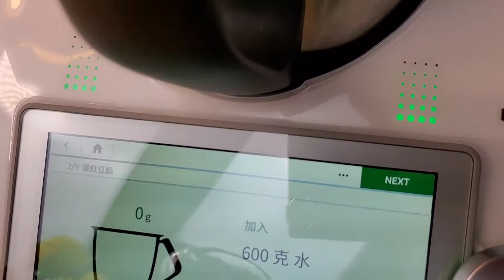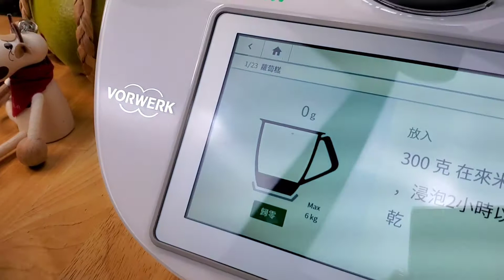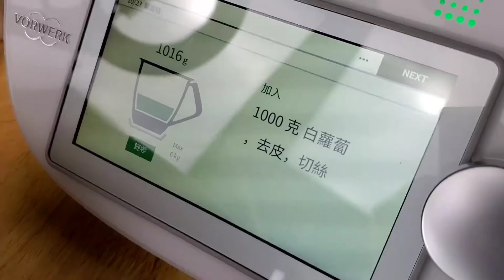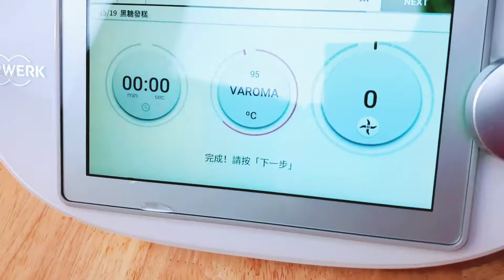Thermomix Chinese New Year feast 😋, most ever effortless dishes 2021 過年年菜交給美膳品